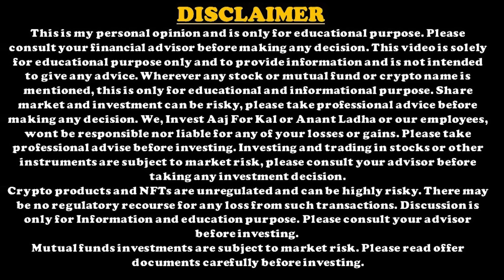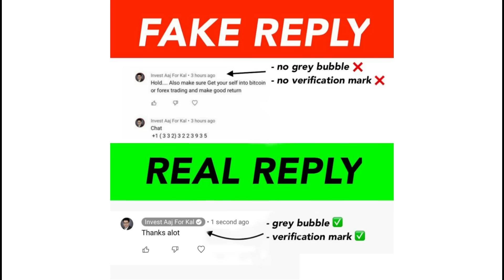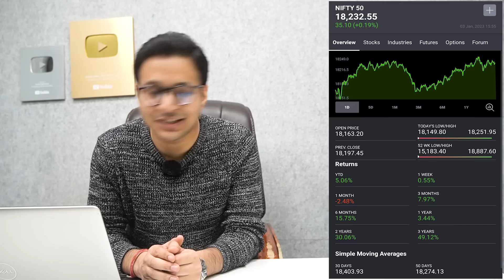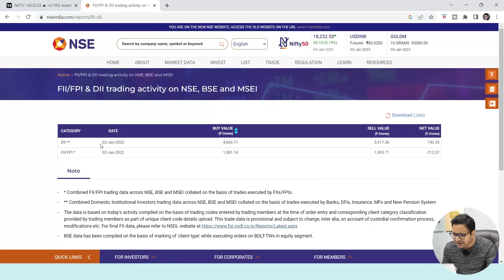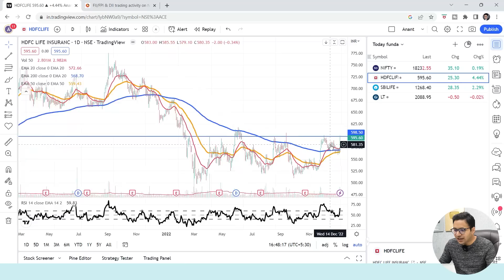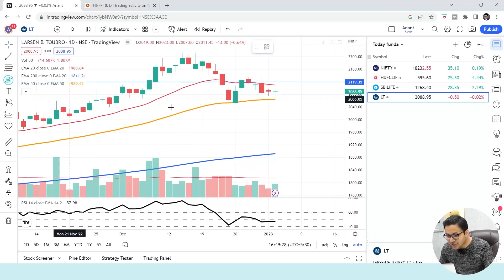Adani group 20000 crore FPO - Debt bubble | Nifty tomorrow strategy? | Will government support Adani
Discussed about Nifty movement today and expectations from tomorrow Nifty movement. Also covered some stocks in focus for tomorrow trading session.

1. Please download *My Institute app* from the App Store.
2. Enter the *Org Code:- tlqjs*
3. Put the number and you ll be logged in to your app.This is just one time log in and post which you will be directly on Invest Aaj For Kal app.

1. Login to Web.classplusapp.com
2. Use OrgCode- *tlqjs* while signing
3. Go to "store" and watch the course